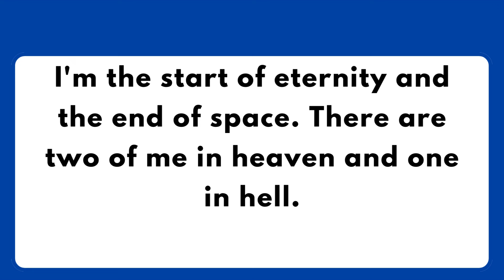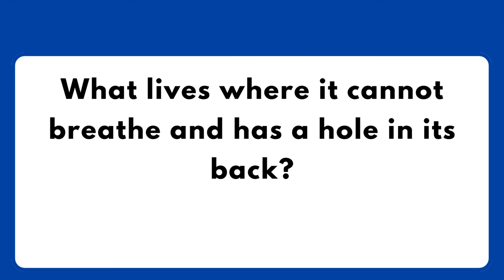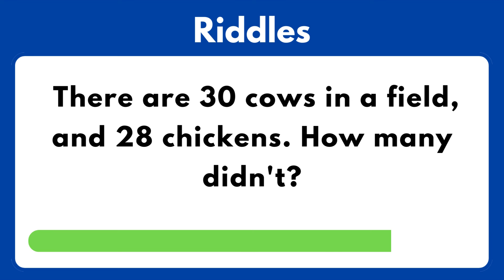FUN BRAIN TEASERS WITH ANSWERS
These short and fun brain teasers with answers for adults, text riddles will brighten up your mood and will force your brain to exercise (just a bit)! Don't forget TELL IN THE COMMENTS the answer to the last MATH PUZZLE, I know it will be easy for you :)